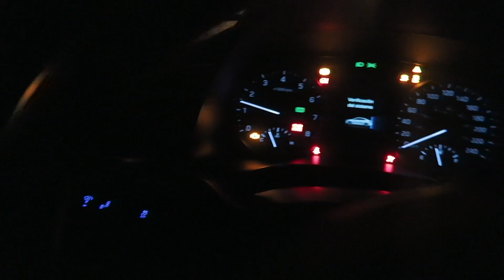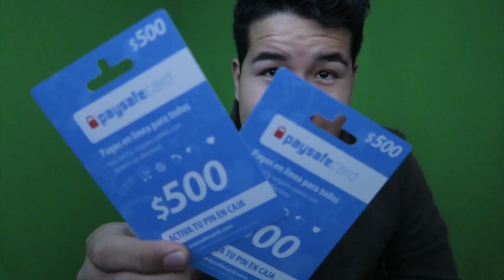AkimLife, (Ep. 90) DÍA DE MI CUMPLEAÑOS 19